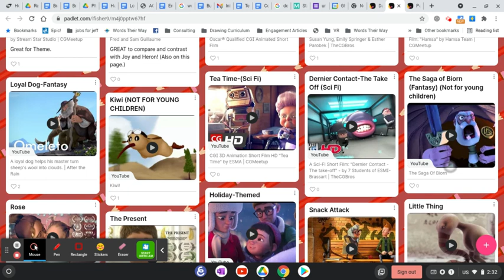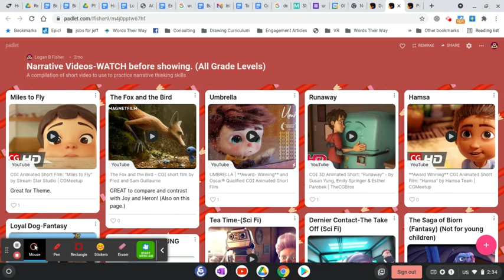Using Video to Practice or Assess Grade Level Standards